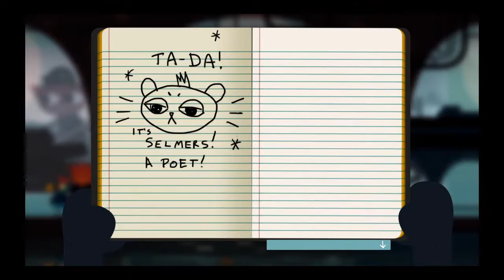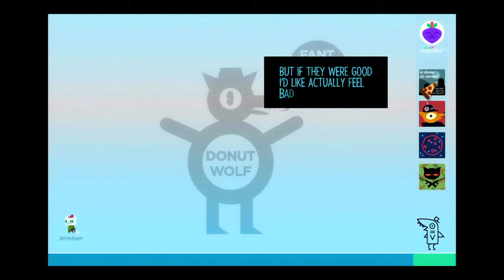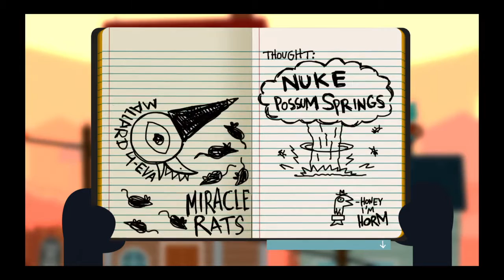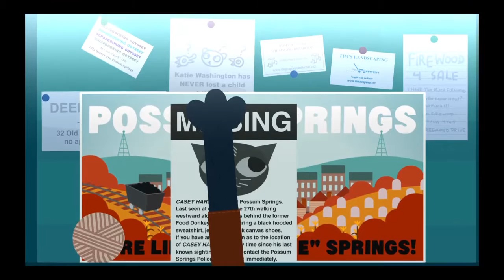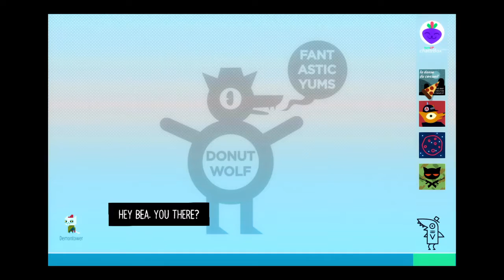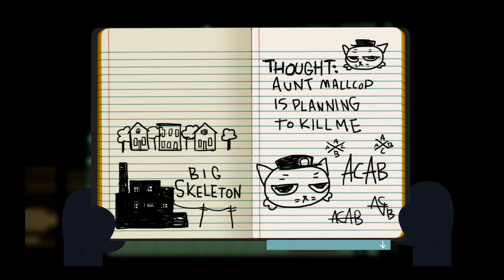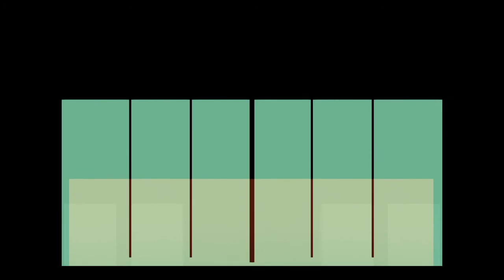Third Night in the Woods